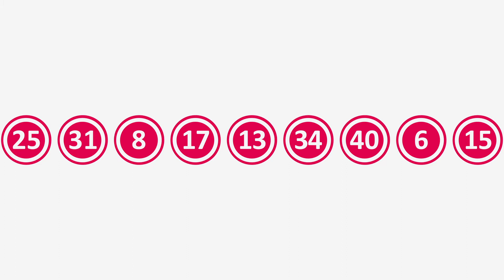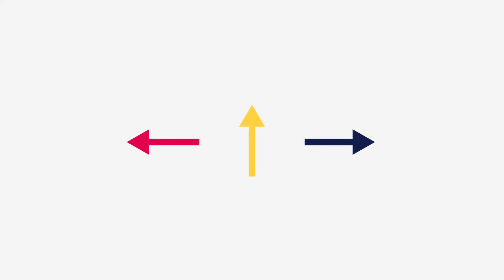Who does what in Nova Scotia's gaming industry?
It takes a number of key players to ensure the gaming industry in Nova Scotia is as fun, safe and responsible as possible. Learn more about the roles and responsibilities.